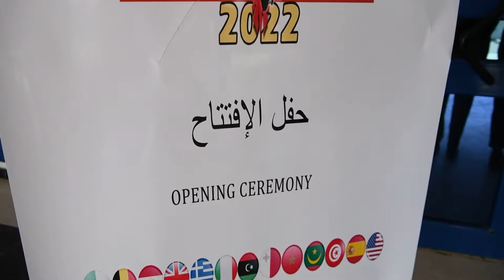Phoenix express 2022 Tunis ,Tunisia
Admiral Robert P. Burke, commander, U.S. Naval Forces Europe and Africa, delivers remarks to participating nations for the 17th annual maritime exercise Phoenix Express 2022 in Tunis May 24, 2022. Phoenix Express 22, conducted by U.S. Naval Forces Africa, is a maritime exercise designed to improve cooperation among participating nations in order to increase maritime safety and security in the Mediterranean. (U.S. Navy video by Mass Communication Specialist 2nd Class Conner D. Blake/Released)